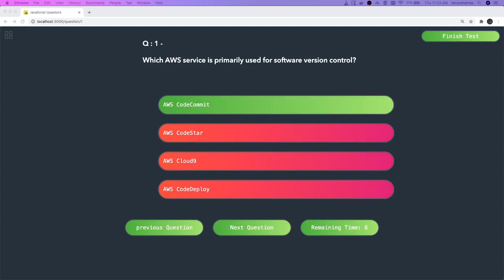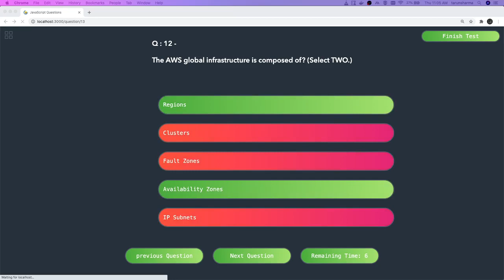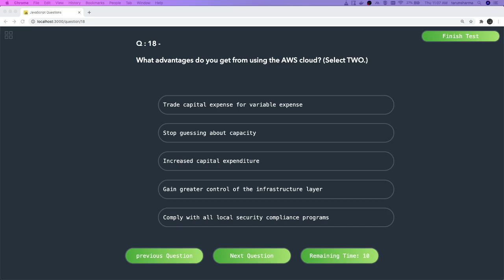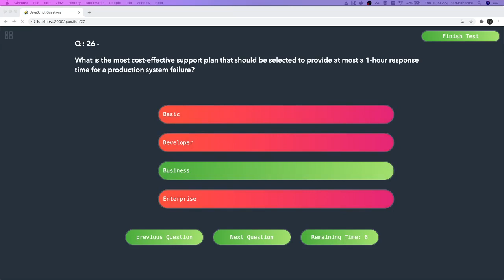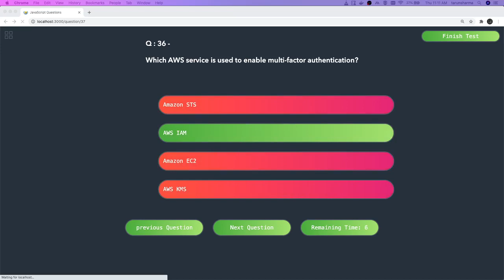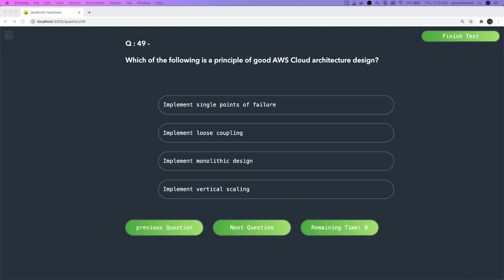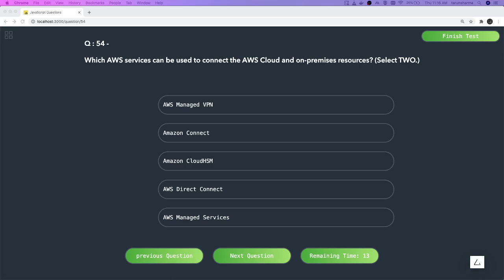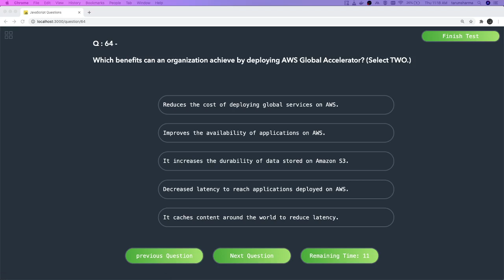AWS Practitioner Exam Mock #05